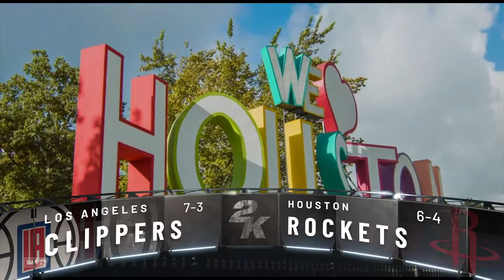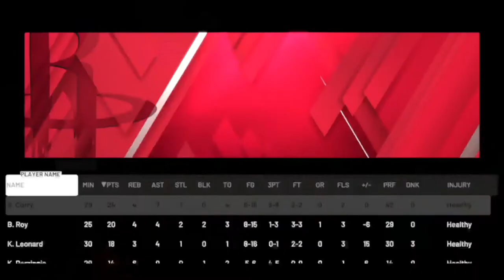NBA 2k20 MyLeague: Steph, Kawhi, and the Houston Rockets host Kareem, C-Webb, and the Clippers